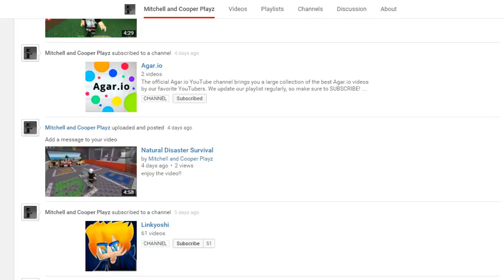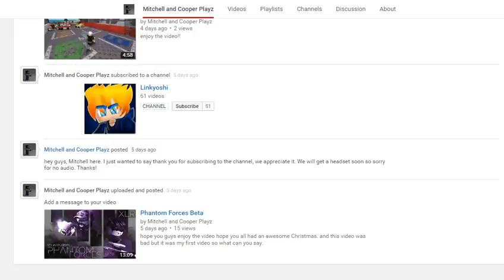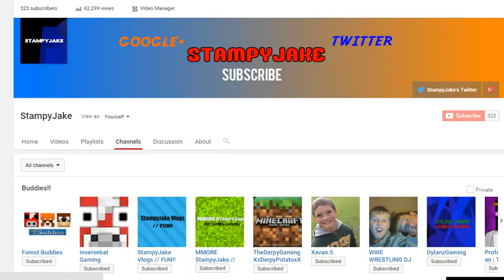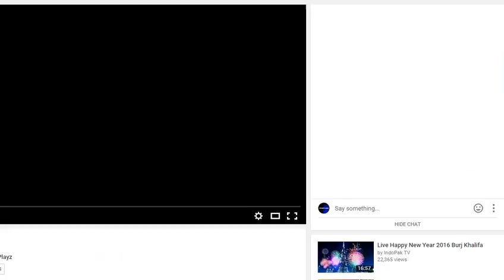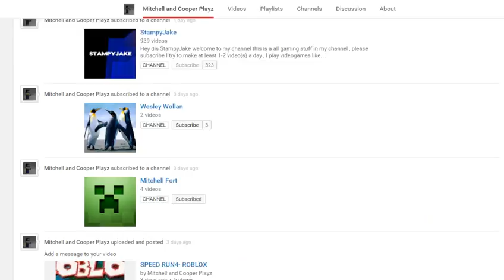Mitchell And Cooper Playz!